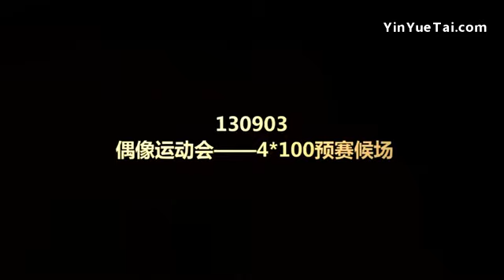【FORLUHAN】130903 Idol Star Olympics 4*100M Luhan focus